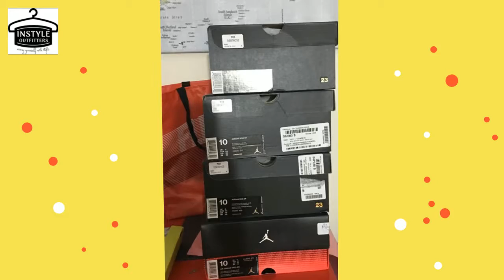Carry yourself with style